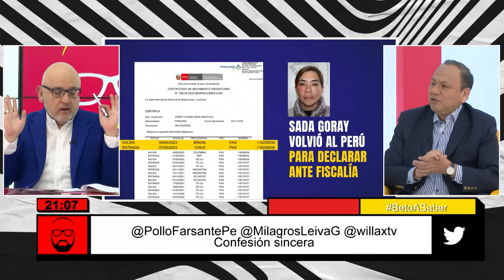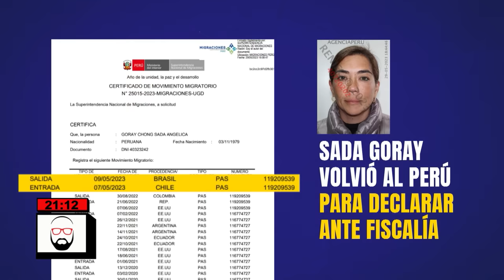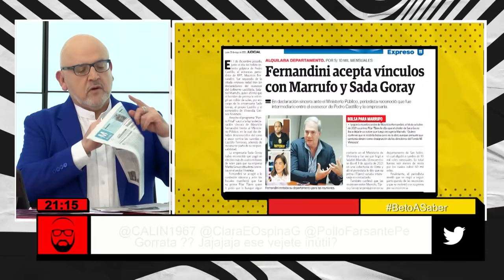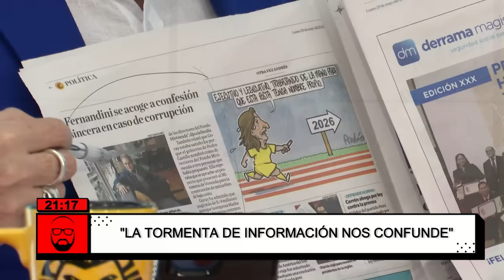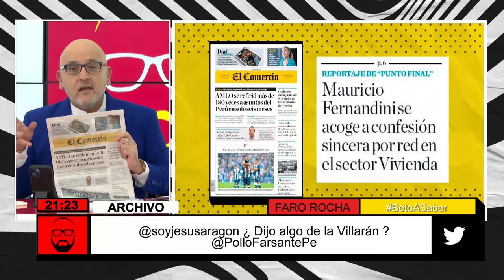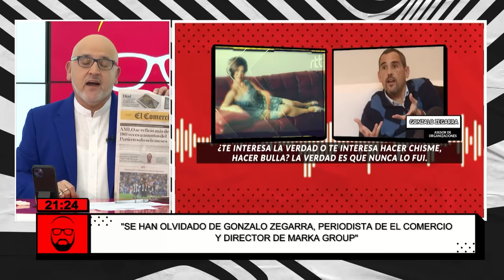Beto a Saber – MAY 29 - 1/3 - LIBRE COMO EL VIENTO | Willax